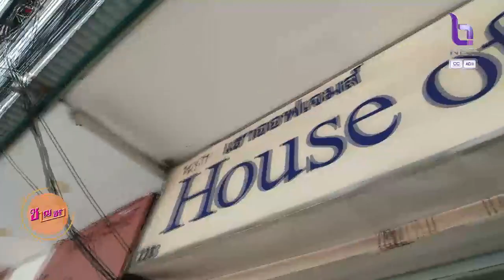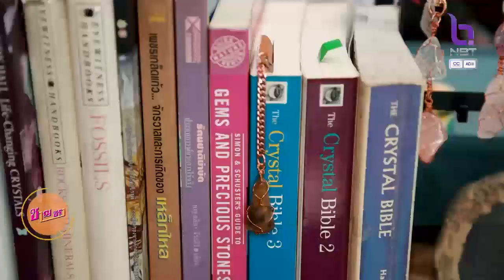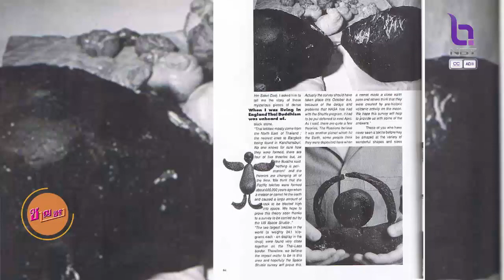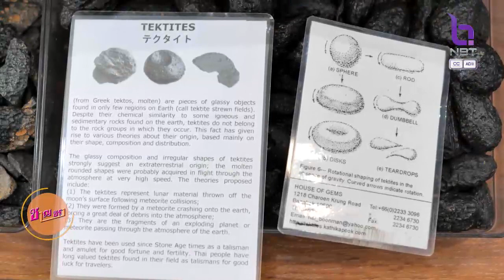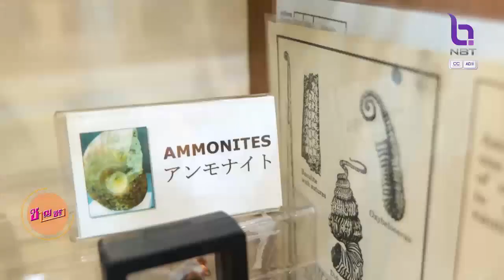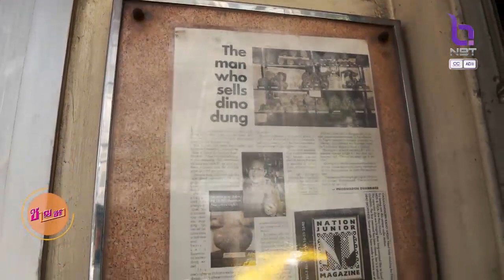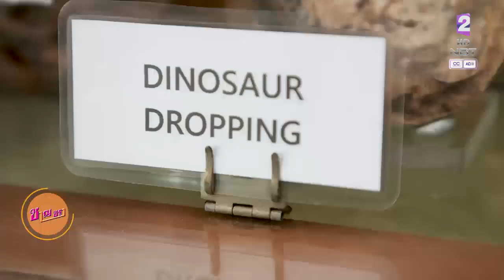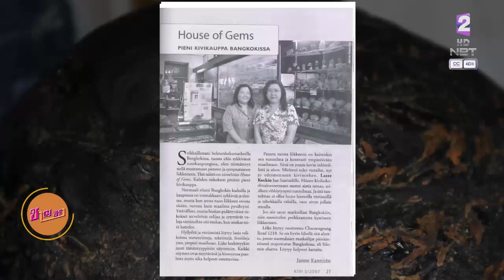ชาญชรา 8 ก.ย. 66